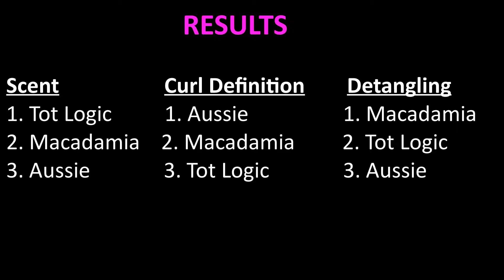Kaylee's ToyBox: Detangling Sprays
This one wasn't Kaylee's favorite, but it's important! We know how hard it can be to comb that soft, fine hair, especially without tears. We compared three detangler/conditioning sprays:
Macadamia Weightless Moisture Conditioning Mist
Aussie Kids Bloomin' Apple Detangler
TotLogic Detangler and Leave In Conditioner Spray for All Hair Types
( (NOTE: We bought the sprays with our own money, and were not paid nor asked for a review. It goes right back into taking care of Kaylee!)